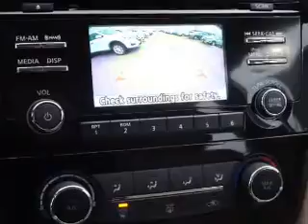2017 Nissan Rogue BN3963 - Ashland KY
Year: 2017
Make: Nissan
Model: Rogue
Trim: S
Engine: 2.5 liter 4 Cylindercylinder AWD
Transmission: CVT
Color:
Mileage: 1
Address:
VIN:JN8AT2MV8HW009295